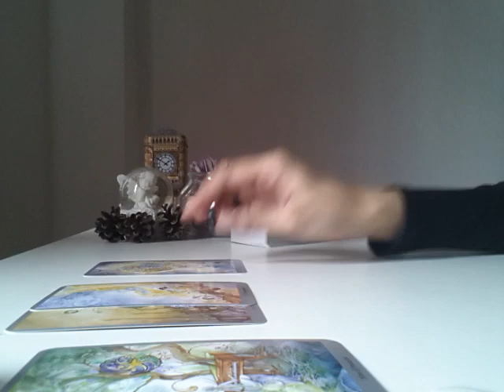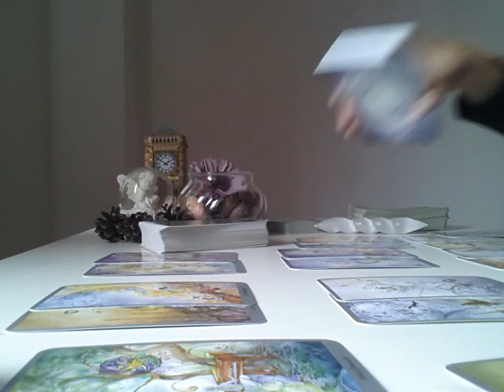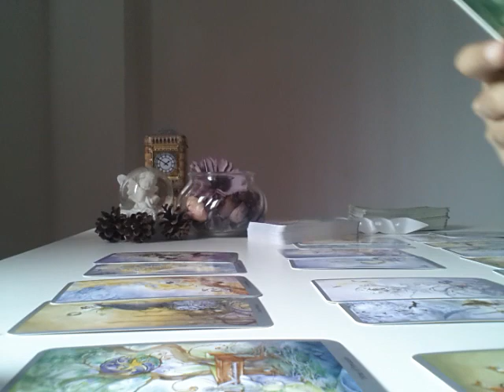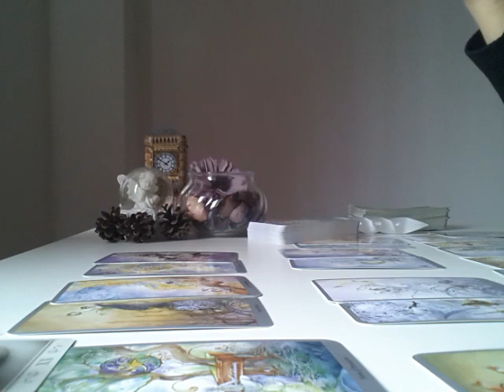LIBRA, THEY FEEL CONFLICTED ABOUT THE FUTURE - FEBRUARY 2019